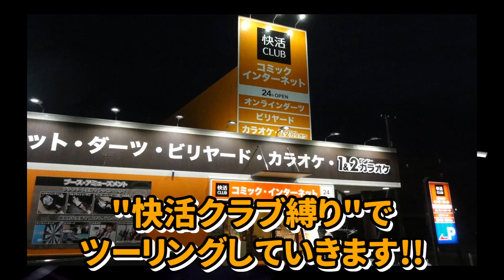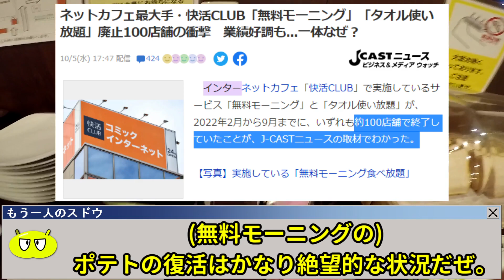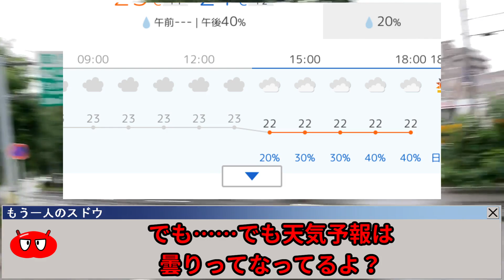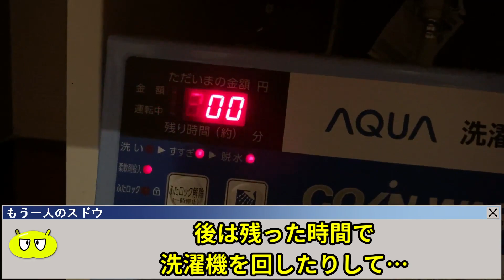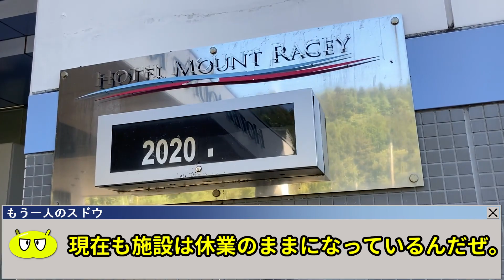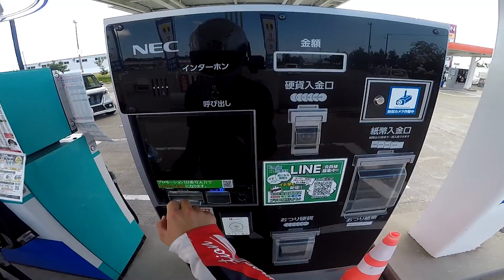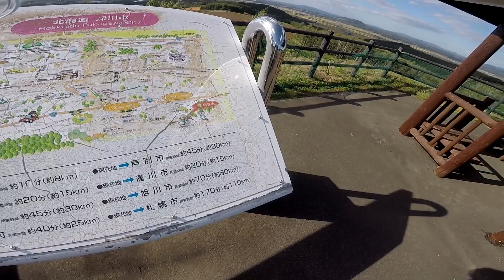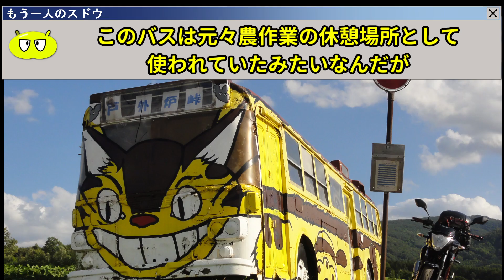【Vol.1】北海道は快活クラブとともに。【ゆっくりHYBRID実況】【GIXXERでMotoBlog#47】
フェリーに乗って北海道の大地へとやって来たスドウだったが、今回は「快活クラブのみで北海道ツーリングは出来るのか」というチャレンジが課せられる事に。約2週間ネットカフェのみで、快適に道内を巡ることは可能なのか?自慢の愛車に跨り、広大な大地に駆け出す。
(アマゾンプライム風に…)

【チャプター】
0:00 OP＆企画説明!!
3:41DAY2!!
7:55DAY3!!
20:26 次回予告!!